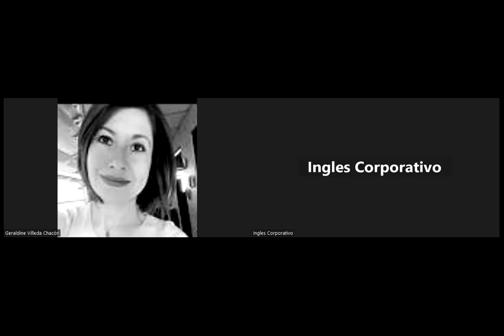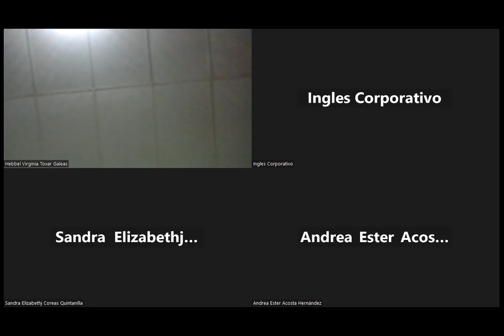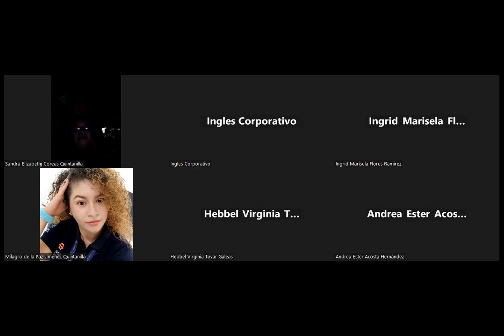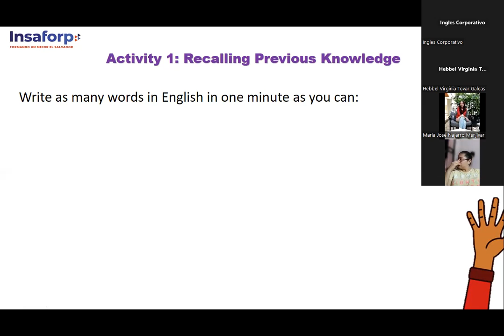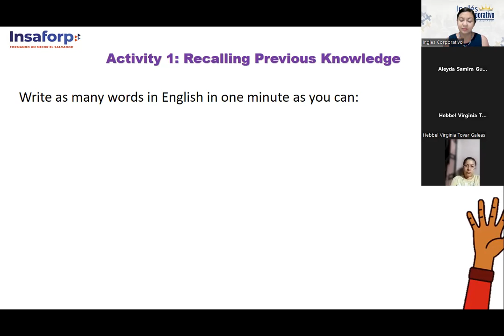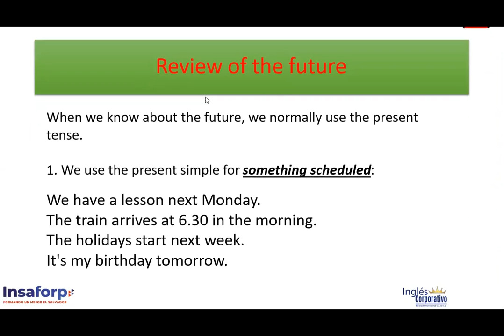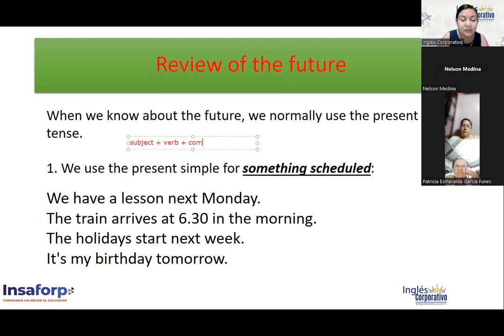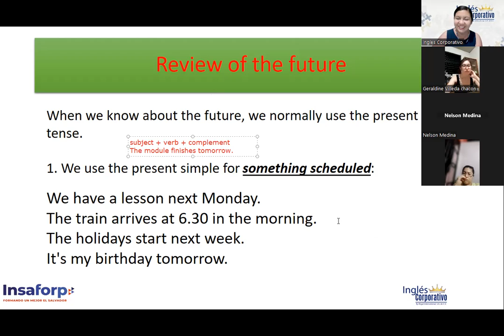SESION-15-17/07/23-FI-REGAL-42-CHICAS-REVIEW OF THE FUTURE PART 1